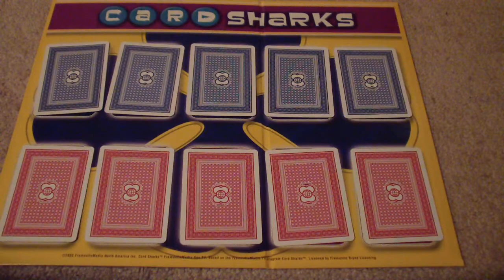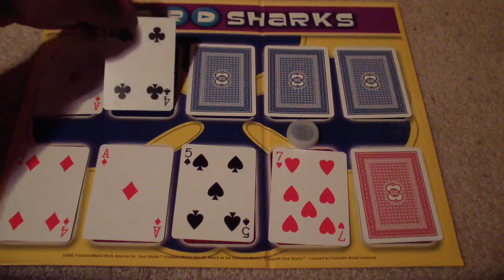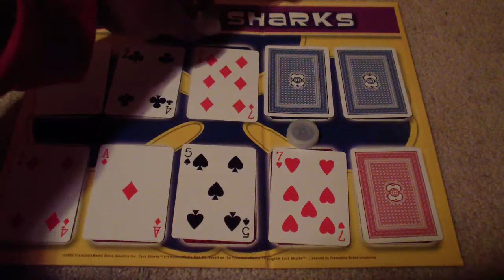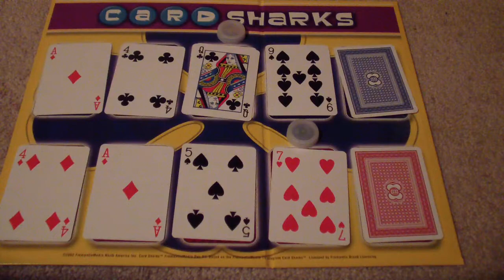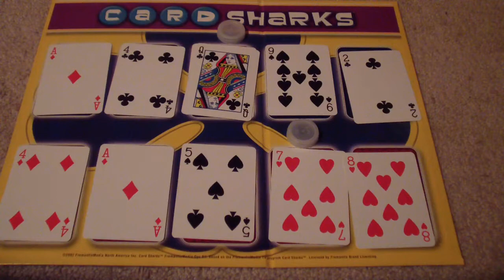Card Sharks Showdown Season 1 Episode 34 Justin271995 vs. Ben Mason Part 1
After Justin has swept the Money Cards, he is back to his winning ways with $33,000 to show for it. I think Ben has something to say about that. Let's see how it unfolds!